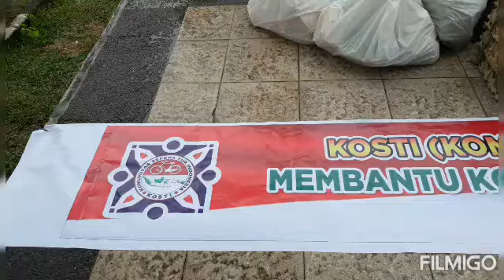Bantuan Kosti pusat untuk korban banjir Kalsel